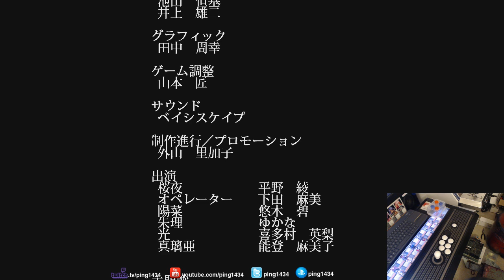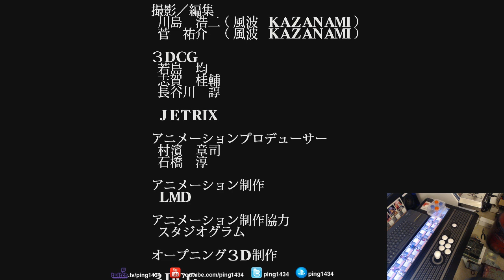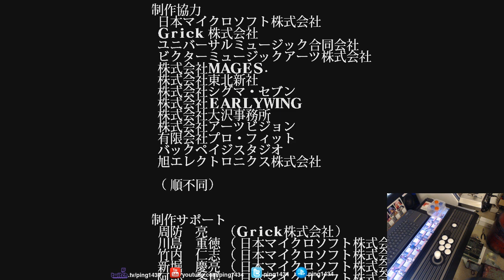Twitch Stream - 07-26-2018 22:45:38 - DoDonPachi SaiDaiOuJou XBOX360 - PiNG1434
DoDonPachi SaiDaiOuJou XBOX360
Xbox Live Tag: PiNG1434